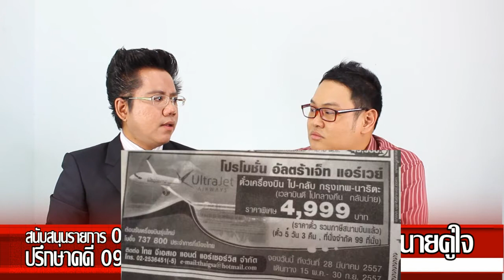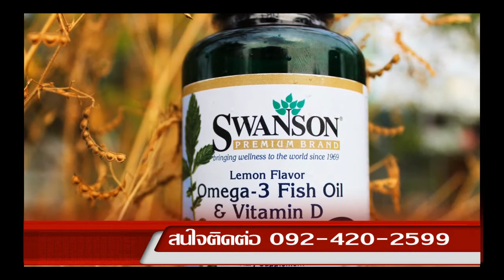เผยกลเม็ดและวิธีการหลอกขายตั๋วเครื่องบินราคาถูก ภาค 2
รายการทนายคู่ใจ ให้ทนายคู่ใจ เป็นทนายคู่ใจของคุณ
ออกอากาศ ช่อง MITI 4 TV ดาวเทียม PSI ช่อง 106 ทุกวันจันทร์ถึงศุกร์ เวลา 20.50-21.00 น. รีรันเวลา 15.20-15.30 น.
ช่อง 6 senses TV ทีวีดาวเทียม PSI ช่อง 102 ทุกวันจันทร์ถึงอาทิตย์ เวลา 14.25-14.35 น. เสาร์อาทิตย์เวลา 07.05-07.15 น. และช่วงเบรกแรกของหนังรอบ 09.00 น.
เป็นรายการที่ให้ความรู้เชิงกฎห­มาย สามารถนำไปปรับใช้ในชีวิตประจำว­ันได้ รู้ก่อนใครปลอดภัยกว่าใคร และแอพทนายคู่ใจ โหลดฟรีได้แล้ววันนี้ที่ AppStore และ Google Play พิมพ์ ทนายคู่ใจ
ไม่ว่าจะโดนยัดยา เมาแล้วขับ ดูสัญญา ปัญหาที่ดิน มรดก แย่งลูก ไล่ออกไม่เป็นธรรม ไฟแนนซ์รถยนต์ ขับไล่ บ้านเช่า นึกถึงทนายคู่ใจ ให้ความรู้ฟรีเพื่อประชาชน ทนายประจำตัวคุณ
เทปนี้ออกอากาศวันที่ 27 พฤษภาคม 2557